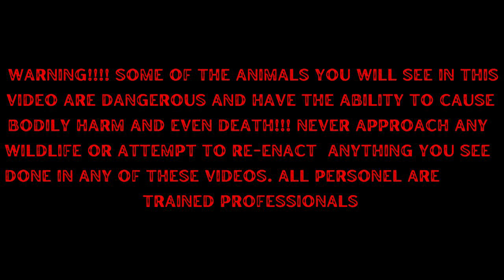Cutting Open Snakes to Save Their Babies!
Saving TONS of Baby Snakes! This is one of our saddest videos about Floridas wildlife. Right now is the rainy season here in South Florida and wildlife is everywhere especially snakes and alligators! Unfortunately that means lots of human-wildlife conflict. During the rains lots of female watersnakes come onto the road and then they get hit by cars, we do emergency c sections and remove the babies alive and then nurse them back to health for a few days and release them back to nature. These snakes are very important to the ecosytem they eat frogs and fish and provide food for lots of other wildlife like birds and mammals. Summer is here and the snakes are moving!